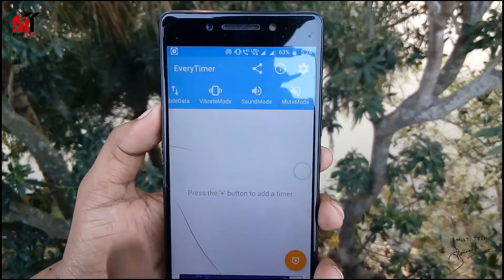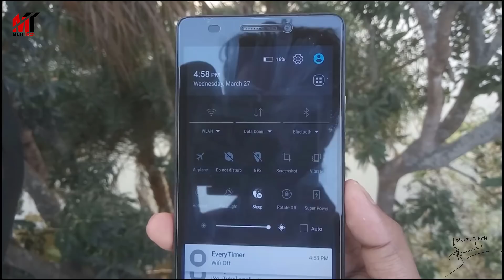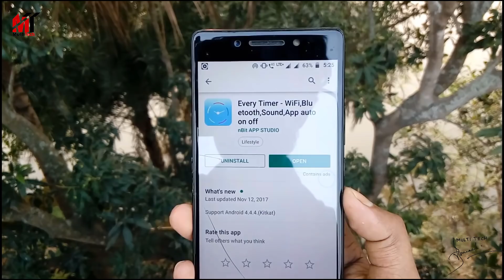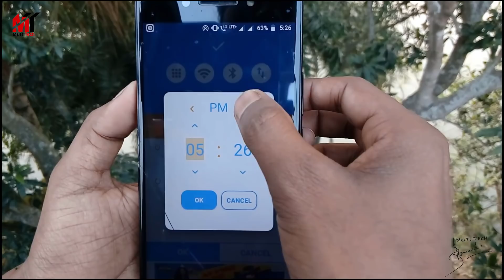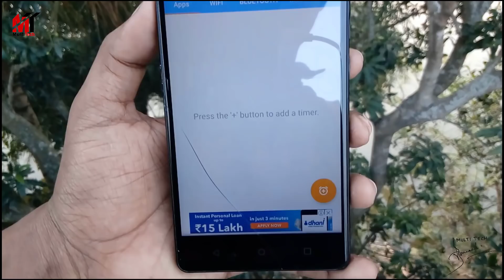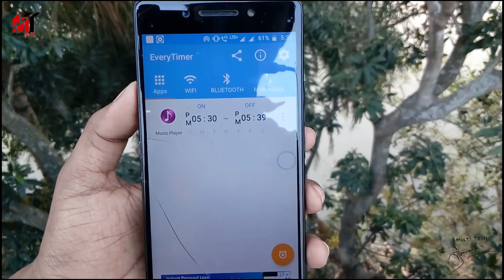রাতে ফোন ব্যবহার করলে এটি শিখেনিন,কাজে লাগবেই|Most Useful Secret Tricks For All Android phone.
WiFi, Bluetooth, Vibrate, Network, Mute mode, App Auto run on/off switch timer.

This app is an alarm timer with App, WiFi, Bluetooth, network, and automatic mode settings.
You can start and stop apps automatically at any time, and of course, WiFi, Bluetooth, and more.

Commute, study, you can use it to suit your time of sport.

►MY GEARS:

Mini Tripod